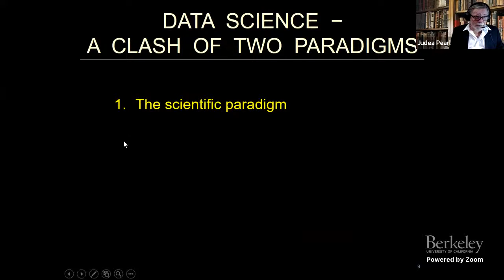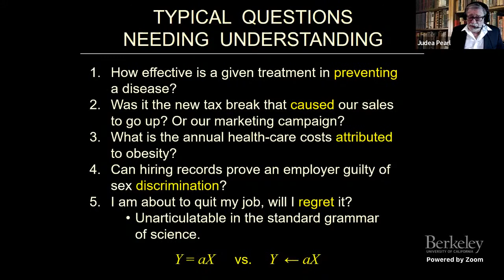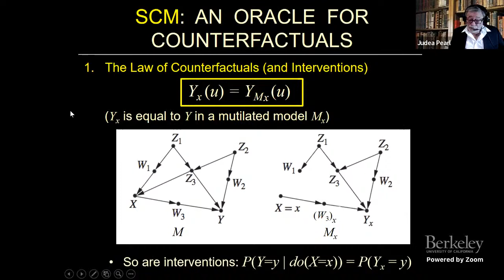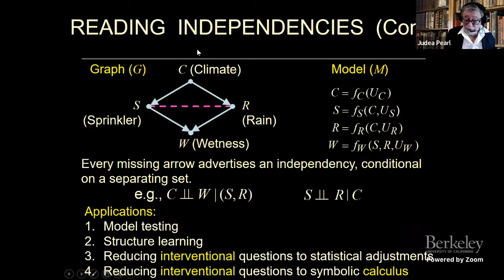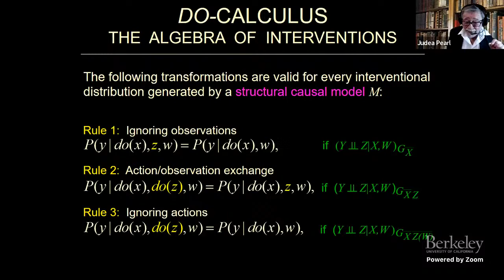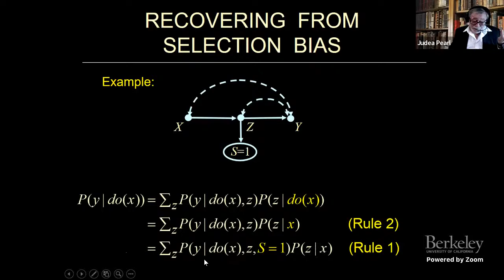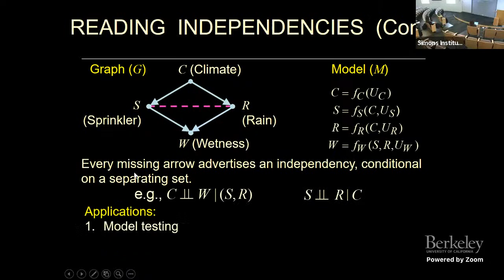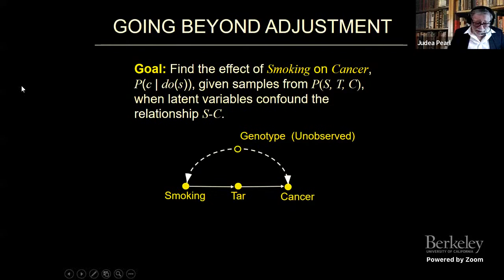The Science of Cause and Effect: From Deep Learning to Deep Understanding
Judea Pearl (UCLA)
Theoretically Speaking

What does it mean to “understand” a phenomenon, a domain, or a situation?

Machine learning systems have long been labeled “opaque,” “black boxes,” or plain “dumb” for not “understanding” the purpose or the implications of their predictions. But what does it take to qualify as an “understander,” and what computational capacities are needed to meet these requirements?

In this talk, Judea Pearl will propose a formal definition of “understanding” as the capacity to answer questions of three types: predictions, actions, and imagination. He will describe a computational model, a language, and a calculus that facilitate reasoning at these three levels, and demonstrate how features normally associated with understanding follow from this model. They include generating explanations, generalization across domains, integrating data from several sources, recovery from missing data, and more. Pearl will conclude by describing future horizons, including automated scientific explorations, personalized decision-making, and social intelligence.

Judea Pearl is chancellor professor of computer science and statistics at UCLA, where he directs the Cognitive Systems Laboratory and conducts research in artificial intelligence, human cognition, and philosophy of science.

He has authored three fundamental books, Heuristics (1984), Probabilistic Reasoning in Intelligent Systems (1988), and Causality (2000, 2009), which won the London School of Economics’ Lakatos Award for 2001. More recently, he co-authored Causal Inference in Statistics (2016, with M. Glymour and N. Jewell) and The Book of Why (2018, with Dana Mackenzie), which brings causal analysis to a general audience.

Pearl is a member of the National Academy of Sciences and the National Academy of Engineering and is a fellow of the Cognitive Science Society, the Royal Statistical Society, and the Association for the Advancement of Artificial Intelligence. In 2011, he won the Technion’s Harvey Prize and the ACM’s A.M. Turing Award “for fundamental contributions to artificial intelligence through the development of a calculus for probabilistic and causal reasoning.”

In 2022 he won a BBVA Foundation Frontiers of Knowledge Award for “laying the foundations of modern artificial intelligence, so computer systems can process uncertainty and relate causes to effects.”